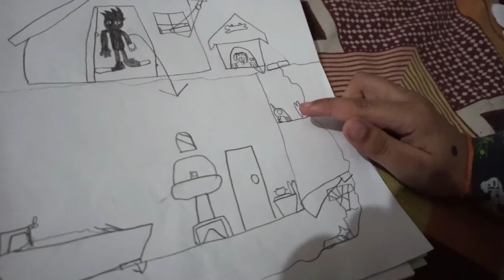My Daily Routines with my Son & My Husband | Day in my Life | Punjab | Grewal | Indian Mom